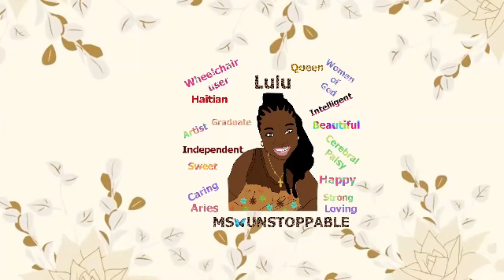Putting on a hat | Woman with Cerebral Palsy | Ms Unstoppable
Putting on a hat I love hats, I just bought a few of them. Sometimes when you're on the go and don't have time to do your hair, grab a hat and go. Sometimes I don't have help to do my hair. As a woman, I like to change things up. If you do the same thing over and over again life gets boring. I buy things that I can use by myself. I have hats and turbans. Turban haul coming soon. I have so many colors. In this video, I show you how I put on a hat by myself. When you have a disability you figure out how to do things. I hope you guys enjoyed the video. Remember, be UNSTOPPABLE.

msunstoppable1992
msunstoppable1992